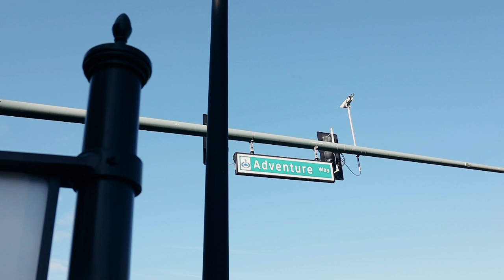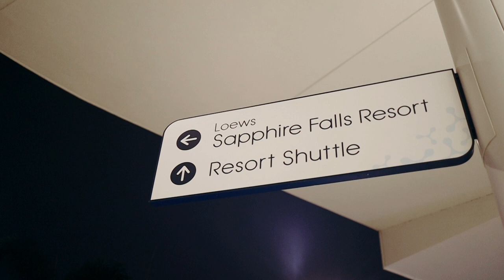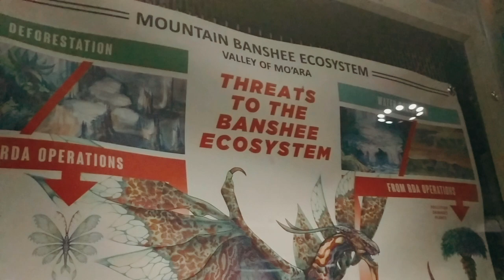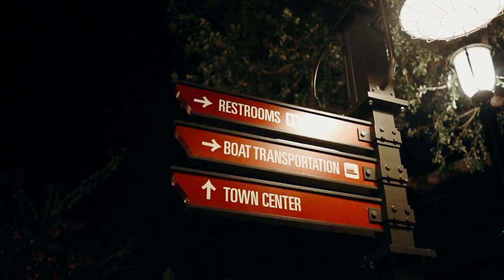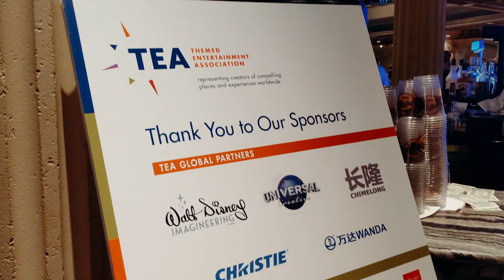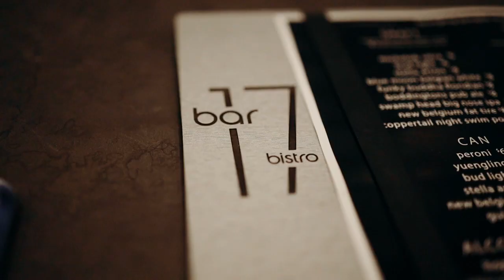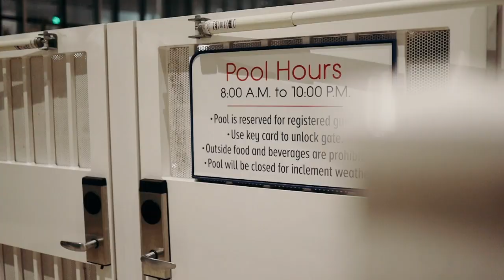An Amusement Park Conference in Orlando | shellyginelle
❝ CAMERA/EDITING INFO ❞
⊗ Canon EOS R
⊗ Canon RF 35mm F1.8 (Prime)
⊗ Canon EFS 10-18mm (Wide Angle)
⊗ DJI Mavic Air
⊗ Rode VideoMic Go
⊗ Google Pixel 3

If you reached this point, ✍ Comment "teampixel" !

♡ Shelly ツ